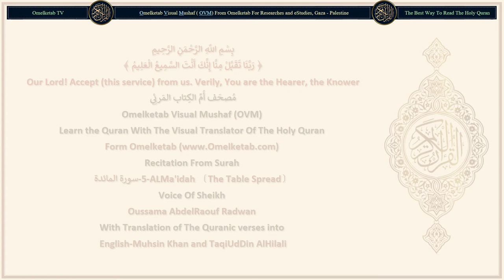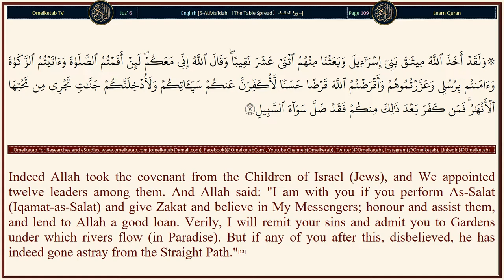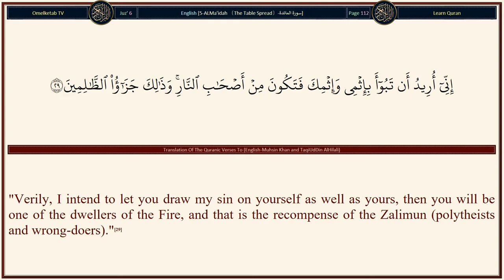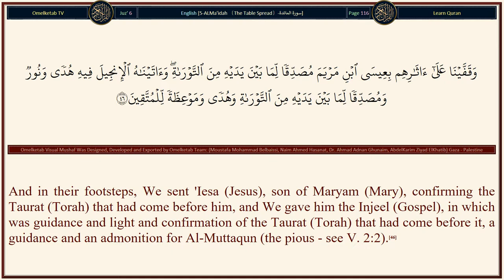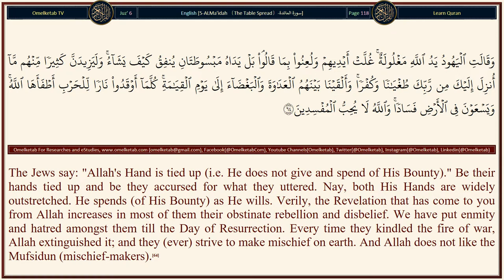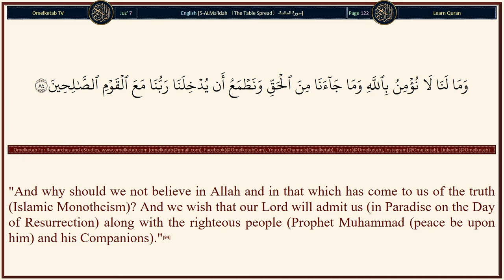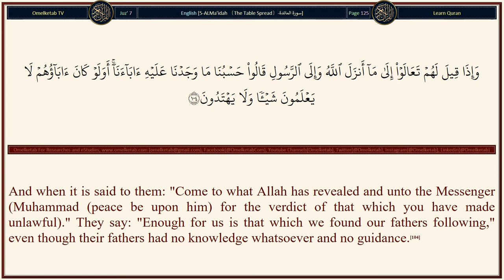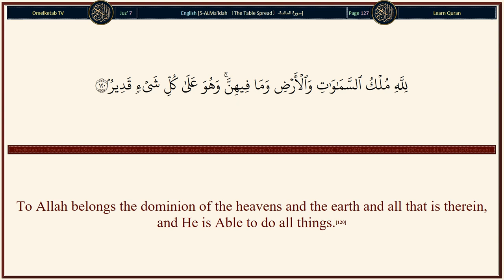5 ALMa'idah 〔The Table Spread〕 سورة المائدة English Muhsin Khan and TaqiUdDin AlHilali Radwan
5-ALMa'idah 〔The Table Spread〕-سورة المائدة-English-Muhsin Khan and TaqiUdDin AlHilali-Radwan... [And when I (Allah) put in the hearts of Al-Hawarieen (the disciples) [of 'Iesa (Jesus)] to believe in Me and My Messenger, they said: "We believe. And bear witness that we are Muslims."(111)(Remember) when Al-Hawariun (the disciples) said: "O 'Iesa (Jesus), son of Maryam (Mary)! Can your Lord send down to us a table spread (with food) from heaven?" 'Iesa (Jesus) said: "Fear Allah, if you are indeed believers."(112)They said: "We wish to eat thereof and to be stronger in Faith, and to know that you have indeed told us the truth and that we ourselves be its witnesses."(113)'Iesa (Jesus), son of Maryam (Mary), said: "O Allah, our Lord! Send us from heaven a table spread (with food) that there may be for us - for the first and the last of us - a festival and a sign from You; and provide us sustenance, for You are the Best of sustainers."(114)Allah said: "I am going to send it down unto you, but if any of you after that disbelieves, then I will punish him with a torment such as I have not inflicted on anyone among (all) the 'Alamin (mankind and jinns)."(115)]

Surah Name: 5-ALMa'idah 〔The Table Spread〕-سورة المائدة